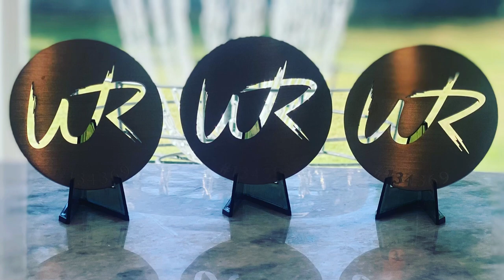How Kristin Tattar BROKE This Disc Golf Record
Kristin Tattar has officially shattered an FPO record that I honestly do not see getting overtaken anytime soon for FPO players on the Disc Golf Pro Tour. Paige Pierce was the previous victor but her time is definitely seeming to be in the past (at least for right now).

Credit: @DiscGolfProTour @MDGMedia